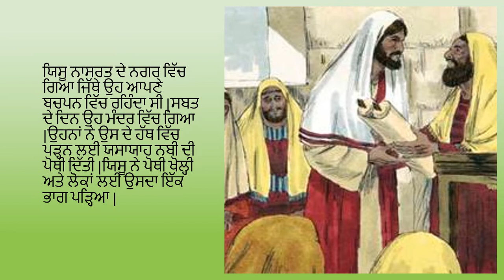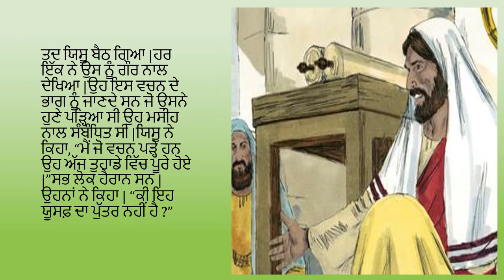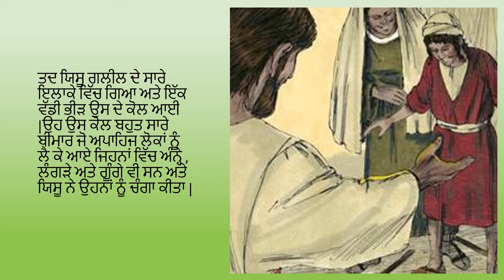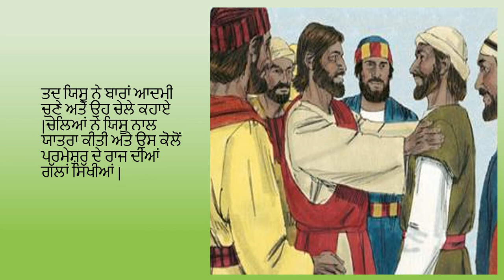26. ਯਿਸੂ ਆਪਣੀ ਸੇਵਕਾਈ ਸ਼ੁਰੂ ਕਰਦਾ